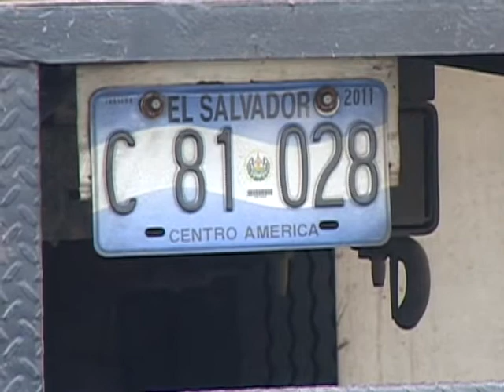IMPRUDENCIA AL VOLANTE CAUSA ACCIDENTE 29-11-2013 ATV NOTICIAS EL SALVADOR ANTENA TELEVISION